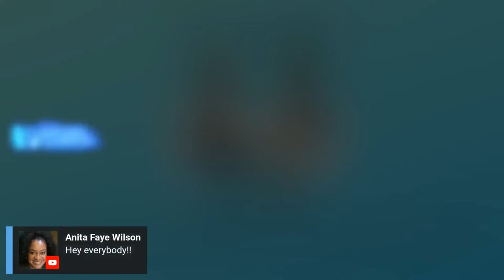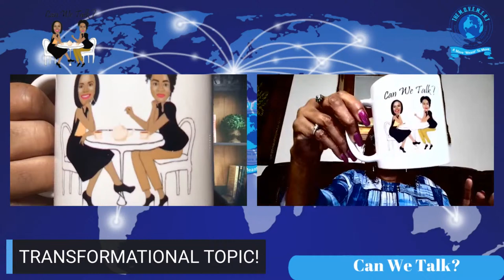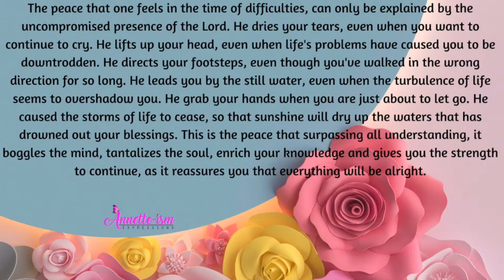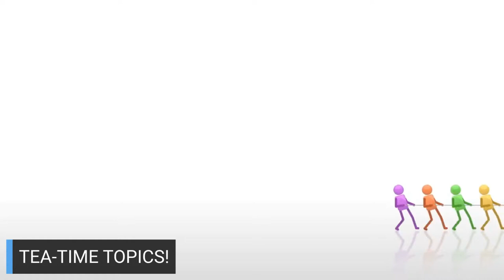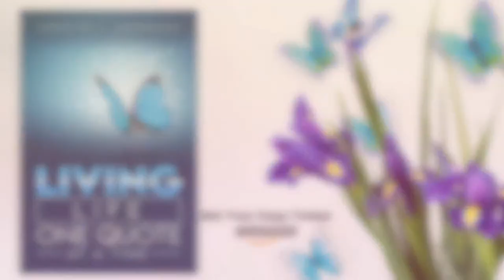Home Is Where The Heart Is - Wrapped Up, Tied Up, and Tangled Up (Can We Talk?)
Transformational Topic: Home Is Where The Heart Is
Power Tool: Wrapped Up, Tied Up, and Tangled Up

Co-Hosts Annette L. Anderson & Anita Faye Wilson discuss Tea-Time Topics. Trending subjects and current events. They walk through three phases of discussion keeping it light and keeping it real!

*Transformational Topic
*Power Tool
*Tea Time Topics